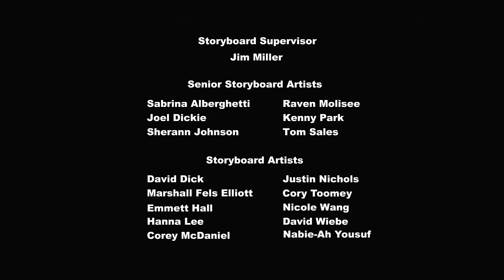My Little Pony Friendship Is Magic Season 2 Episode 15 "The Super Speedy Cider Squeezy 6000"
Cider Season has come once again and the Apple family is ready to make their famous cider, but supplies are always frustratingly limited. But this year, twin stallions calling themselves the Flim Flam Brothers arrive to show off their new invention, the Super Speedy Cider Squeezy 6000 promising to make more cider in half the time. When they refuse to share business with the twins, the Apple family is instead challenged to a contest. Can Applejack, Granny Smith, Apple Bloom and Big Macintosh pull through and defeat the machine, especially with Sweet Apple Acres on the line?